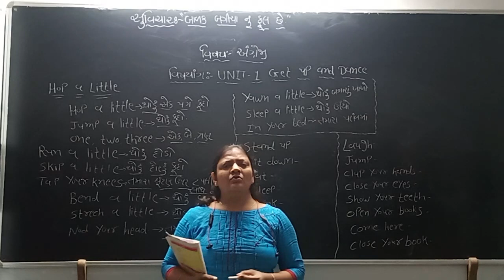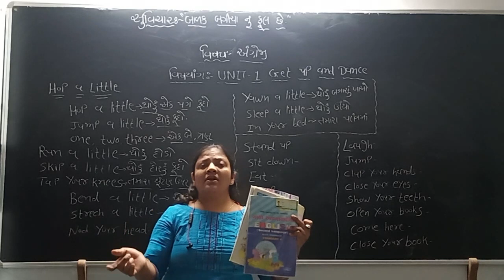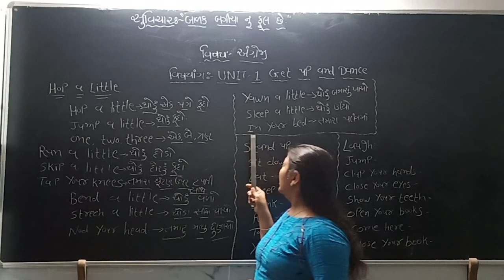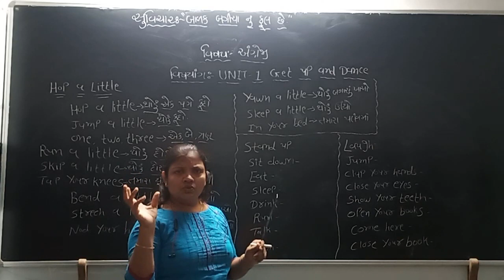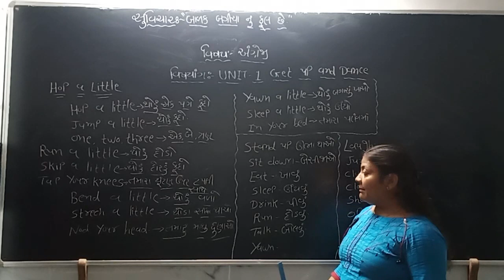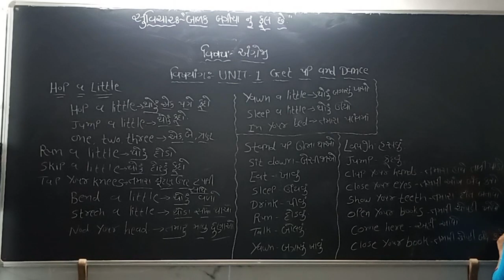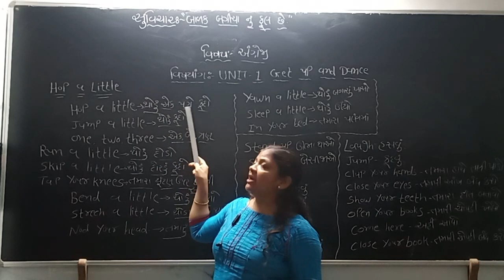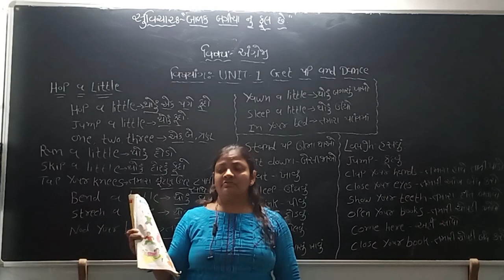ધોરણ 4 અંગ્રેજી લેકચર 4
STANDARD 4
ENGLISH
ANGREJI